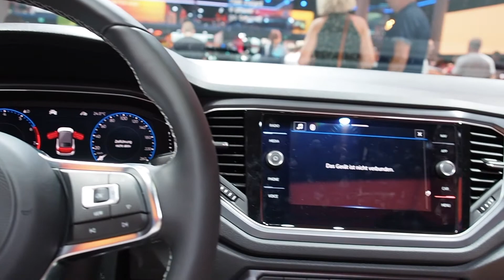Volkswagen T Roc Convertible R Line